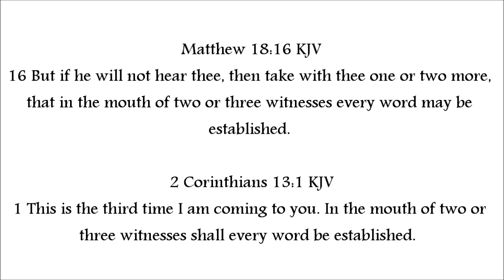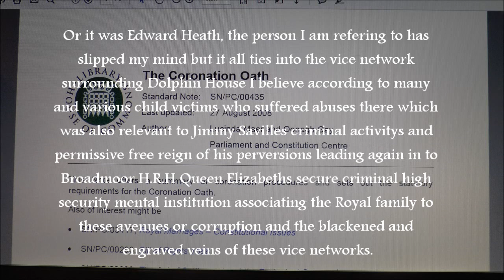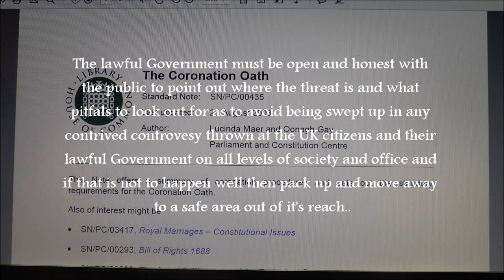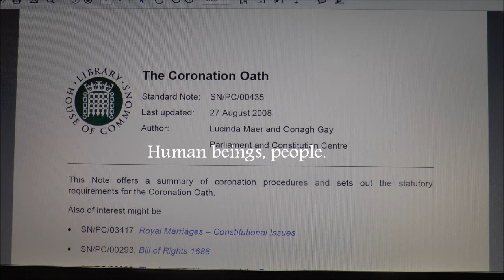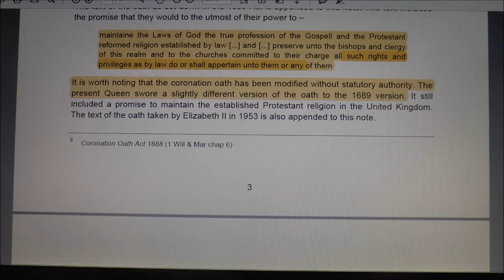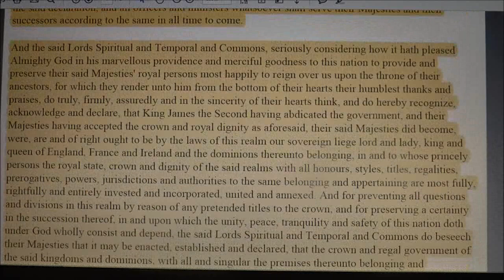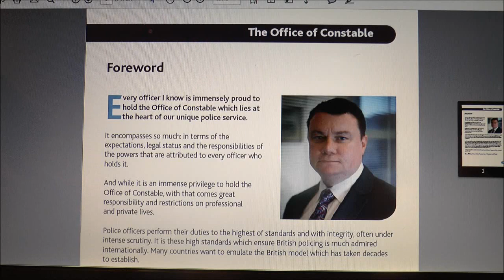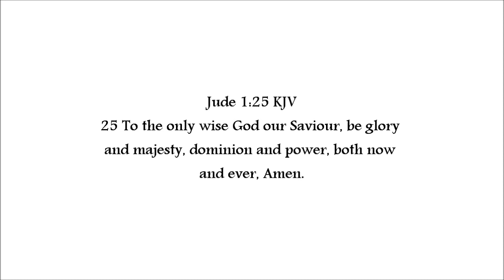Uk Politics and Law The Bill of rights vs the E U and the unlawful stopping of Brexit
A look at the original referendum promise and how the UK law is being broken on a daily basis recorded 24th October 2019.

Note the lamps in the window panes of the video title photo of No: 10 Downing street.(left/right/as above so below)

Please allow for my vocal mental anomaly's and mistakes, I am a moron or slightly mentally handicapped and I mix up dates letters numbers and names for example I refer to William of Orange as William the conqueror and the accused pedophile Cyril Smith while meaning the accused pedophile Edward Heath and Ignatius of Loyola set up the Illuminati when in fact it was Adam Adam Weishaupt who was closely involved and trained by the Jesuits so please use your own intelligence to correct my mistakes for yourself and double check any information I may give in error and research these things yourself to see if they are all so.

A commentary and examination of the UK Law, the foundational law contained in the Bill of Rights and the coronation oath and the constable oath and not omitting the main facts as do most commentators consistently do to show the majority of parliament and the crown, the police and all serving under it's jurisdiction are in fact breaking the law continually and being a member of the E.U is in fact unequivocally illegal in the first place and why and how this links into the associations of the web of the underworld and the likelihood of the Jesuit infiltration into all aspects of UK life through secret societies and the Satanic pedophile networks which are used to compromise those within lawful office and to simply ask the viewer the question and invite them to seek knowledge and the truth.

On examination it is illegal to serve within our Government and law on any level if you are a Catholic or have fellowship or break bread with one according to the irreversible law of our Nation as so to protect all our rights and freedoms and liberty's preserved by the Queen/King and the Government which explains all of our inherent problems which all tie in to membership within the E.U and it's associations to The Whore of Rome, the pope and the Vatican powers and Jesuit covert influence and all that serve  towards it's same dictatorial ends.

The church of England being members of the ecumenical alliance (churches together) being in fellowship with Rome and under it's powers and authority indirectly which incorporates the evangelical alliance which movements root from the authority stated at/by Vatican II this according to the law from the Bill of rights is illegal for the church to participate in, that's one point, which breaks also the coronation oath for starters, that's two points of law broken if that is not bad and serious enough!

And like wise according to the Law no Members in the two houses within Parliament or serving them or the crown ultimately are likewise unable to serve in office who's membership to the Church of Rome swear allegiance to the Pope over any other Law given permission by the Pope to lie and swear false oaths for the cause of it's greater Evil, its the same oath Mormon members swear which is also illegal as is Free Masonry.

It is well documented that Jesuit's and similar agents loyal to the Catholic church either directly or indirectly have infiltrated and disguise themselves as Protestants, Anglicans,many other religious leaders and heads, teacher's, politicians, lawyers and judges, M.P's, Lords, police,Intelligence agency staff, doctors, news readers and many more disguises to further the cause of the Pope and the Vatican powers agenda which has been clearly documented through out history and testified by many Presidents, Prime Minsters and Kings and Queens and statesmen as well as humble scholars which truth cannot be denied but which has been denied and played down by the dominance of the main stream supporting media of the same agenda and it's agents which it favors in bias at every turn and opposes those against the agenda, these deem it just to kill and spend lives in the name of the Pope see Revelation 17+18 KJV

It is now down to the higher law to take president and all that serve it, God is the same today and the Sovereign Lord and God, He will judge the wicked by the wicked.

John 3 ; 1 Samuel 2:3 ; Hosea 4:1+6 ; Psalm 119:66 ; Proverbs 1:7 ; Isaiah 5:13 ; Isaiah 11:2 ; Isaiah 33:6 KJV